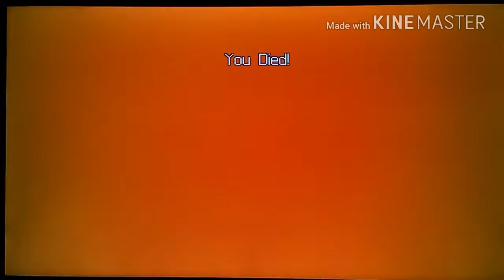Minecraft Xbox - Poor Gabby!!! - Tumble (1) W/Friends!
Welcome back to a new video today! I'm doing Tumble with some good friends of mine. Hope you enjoy!

Sharkminer (No channel . . . yet)
Diamondblaze

If you enjoyed the video, leave a 'Like'! It REALLY helps!